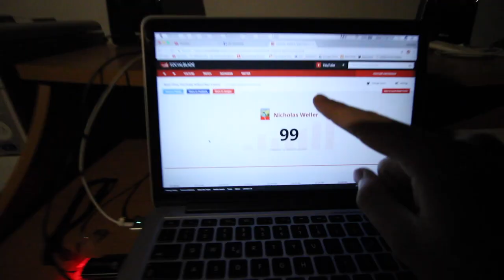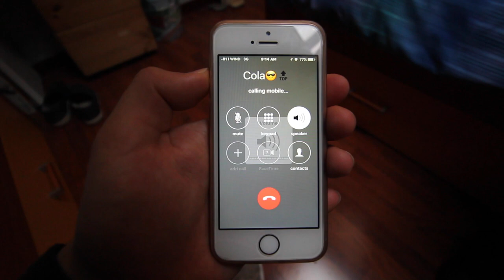Fabiana si é fatta una doccia IN CLASSE! *Brutta Fine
e buona giornata! o buonanotte, dipende dall'orario in cui leggete questo ;)

iPhone SE and FCPX to edit.